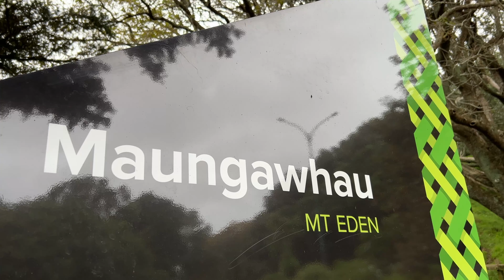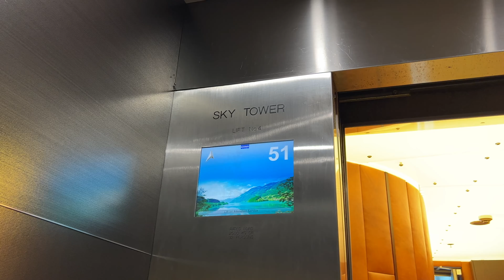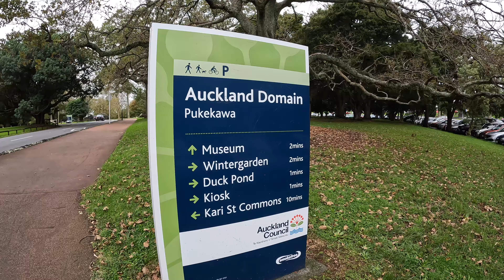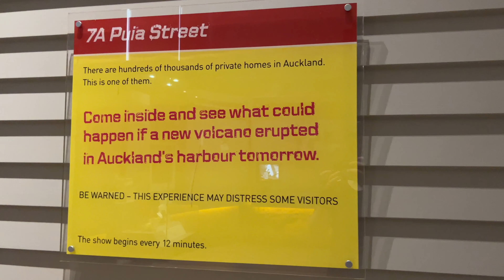AUCKLAND NEW ZEALAND Travel Guide | Travel Vlog ep.14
In this episode we run through where to stay (campsites and AirBnBs), must do activities in Auckland and wrap up the New Zealand series!